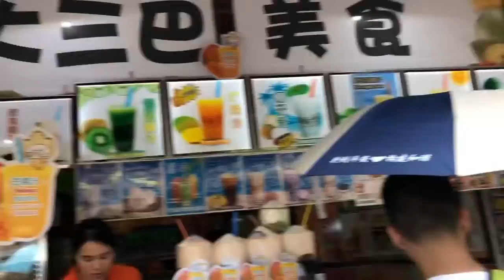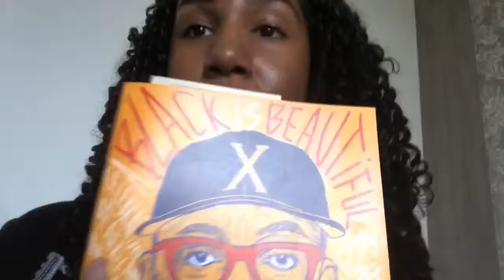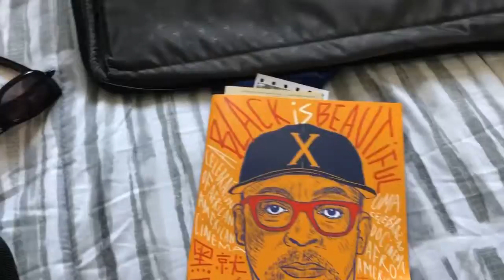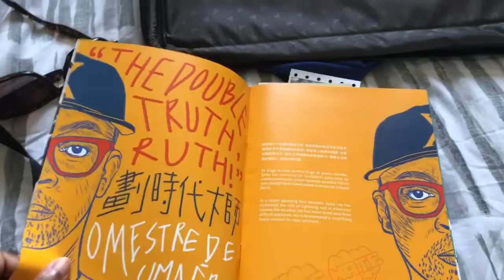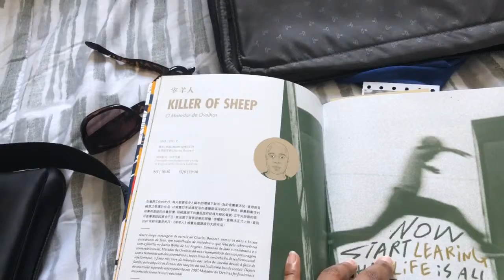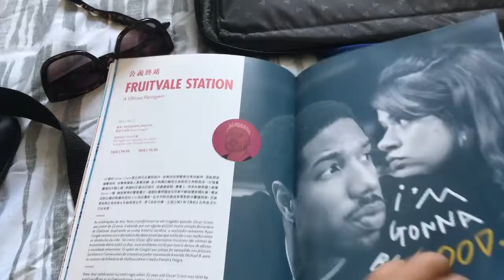Sightseeing Alone In China